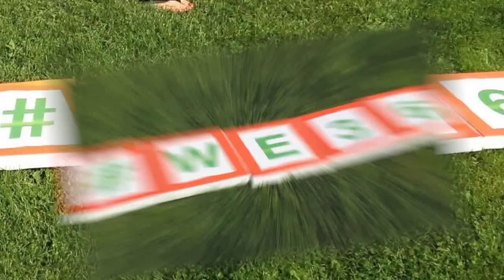ALS ICE Bucket Challenge Winnetka 36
Winnetka Public Schools Accepts the ALS ICE Bucket Challenge!